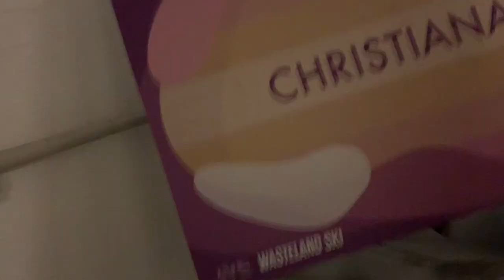Wild End to a Wild Week on the Ski Trip! (Durham Ski Trip Part 3)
Wild End to a Wild Week on the Ski Trip! (Part 3)